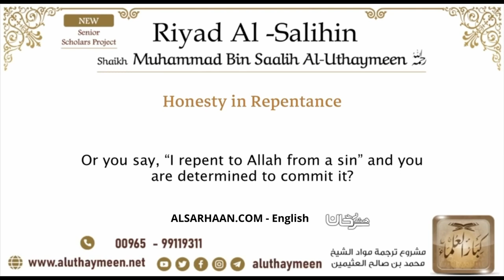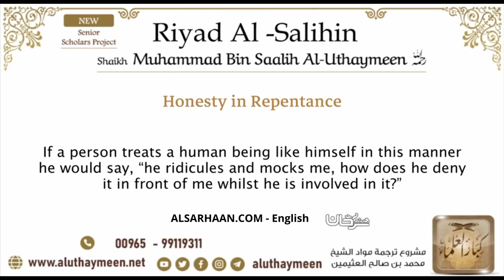70 Honesty in Repentance – Imam Ibn Uthaymeen